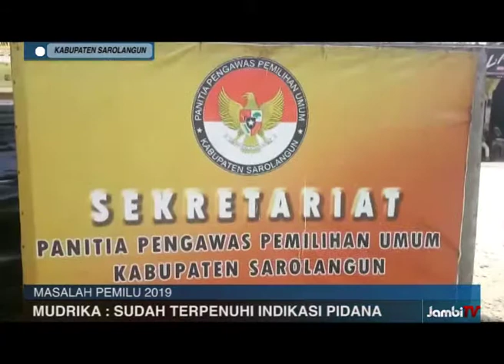4 ORANG PENUHI PANGGILAN BAWASLU